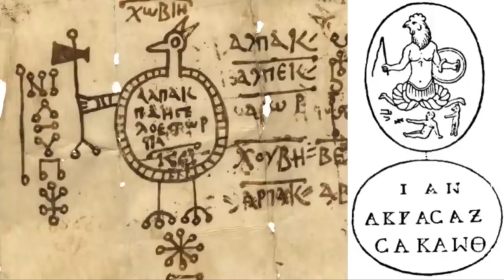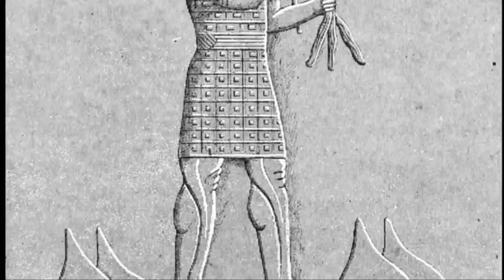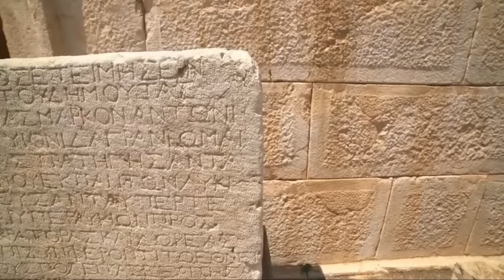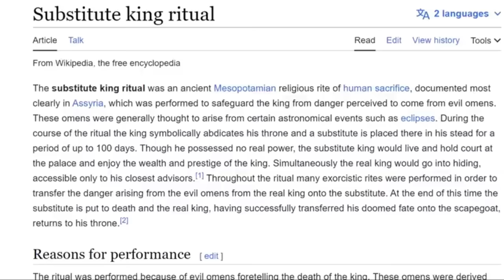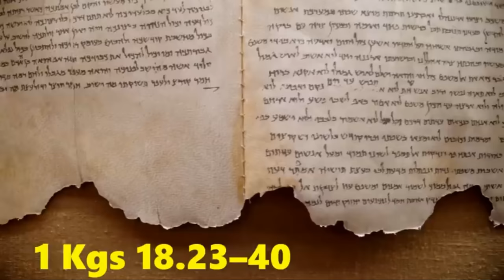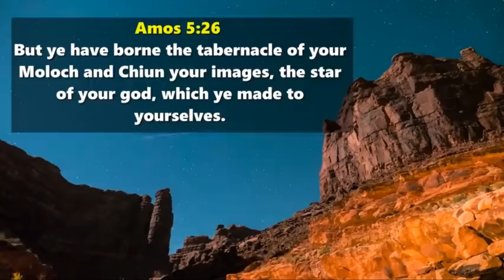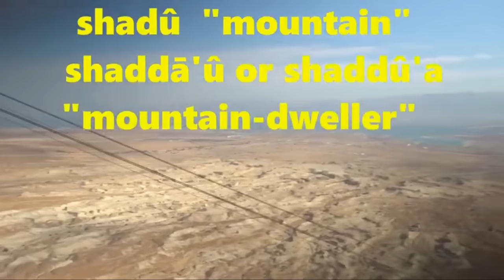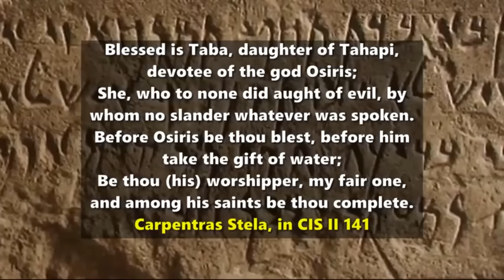Canaanite Jehovah before Judaism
Painting on a jar found at Kuntillet Ajrud, under the inscription "Yahweh of Samaria and his Asherah" (c. 800 BCE) possibly the Male and female pair that HErodotus thought was Dionysus and Aphrodite.
In an inscription discovered in Ein Gedi and dated around 700 BCE, Yahweh appears described as the lord of the nations, while in other contemporary texts discovered in Khirbet Beit Lei (near Lachish) he is mentioned as the ruler of Jerusalem and probably also of Judah.
Yahweh, in the form of IAO is frequently invoked in Graeco-Roman magical texts dating from the 2nd century BCE to the 5th century CE, most notably in the Greek Magical Papyri,under the names Iao, Adonai, Sabaoth, and Eloai. These are also used as bacchic chants among dionysian religious revelers of this time. Use of IAO becomes blurred by the usage.
 Since the second century BCE, Egyptians, Greeks, and Romans had identified the evil god Seth-Typhon (often depicted as a donkey-like creature) with the Jewish god Yahweh. The Seth-Yahweh tradition, with all its negative valence, was then applied to the creator worshiped by Christians as well. Evidence for this view comes from the early Christian depiction of the creator and his sons in donkey (Typhonian) form.
The oldest manuscripts of the Greek Septuagaint, before the church editions show IAO in them for Leviticus 3:27 and 4:27. These are replaced with the uniform KURIOS, in the 4th century church codexes of Siniaticus, Alexandricus and Vaticanus.
I think it is very possible, that what we have in YHVH is a Warrior, Demirgic craftsman, with ancient bronze age dionysuan elements passed down through the rites and traditions. Although much closer to something like Vulcan than of dionysus. and this YHVH, the local craftsman metalurgy god of the southern Levant, became infused with EL, the cheif god of the canaanites to become the YHVH ELOHIM. This also puts him in direct opposition to Baal, the prince and son of EL in the northern canaanite religion. Which brings us to EL.
For Canaanites and the broader Levantine region, ʼĒl was the highest god, fathering notable gods like Baal and Yam. In Ugarit, ʼĒl was married to the goddess Asherah, but no temple was dedicated solely to him.
Numerous titles and attributes describe ʼĒl, from being a creator and king to a wise elder. Some myths feature him prominently, such as a tale where he encounters two women by the sea and fathers the deities of dawn and dusk.
In another Ugaritic story, ʼĒl hosts a feast for gods on Mount Lel, which may indicate he lived in a tent, explaining his lack of a dedicated temple. The text also suggests he might have resided near sources of saltwater and freshwater.
In the "Palace of Ba'al" story, Ba'al Hadad, commonly known as Dagan's son, is occasionally referred to as ʼĒl's son, hinting at ʼĒl's overarching authority over other gods. Another fragmentary text depicts ʼĒl inviting gods to a banquet, where he gets embarrassingly drunk, showcasing his human-like flaws.

The belief system of the Canaanites, a group of ancient Semitic peoples from the ancient Levant, spanned from the early Bronze Age up to the initial centuries CE. This religion was characterized by the worship of multiple deities and, in certain instances, the exclusive veneration of one god while acknowledging the existence of others.
The pantheon in Ugarit referred to the deities as 'ilhm (Elohim) or El's descendants. Philo of Byblos, citing Sanchuniathon of Berythus (Beirut), identified the chief creator god as Elion. He was considered the progenitor of other gods. Greek records mention his union with Beruth (symbolizing the city of Beirut). Such divine-city unions can also be drawn parallel with Melqart and Tyre, Chemosh and Moab, Tanit and Baal Hammon in Carthage, and Yah with Jerusalem.
El Elyon's relationship with Asherah can be likened to the Greek tales of Cronos and Rhea or the Roman myths of Saturnus and Ops.